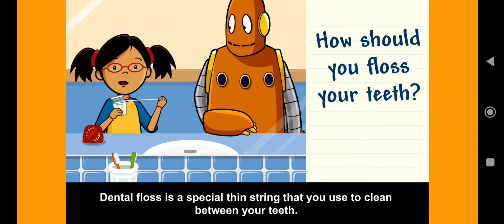20221228 W4 (03)